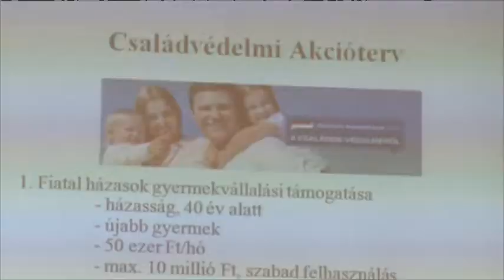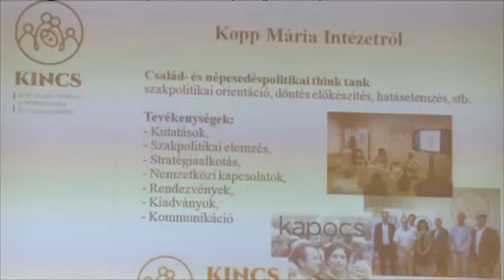Mindenünk a család konferencia